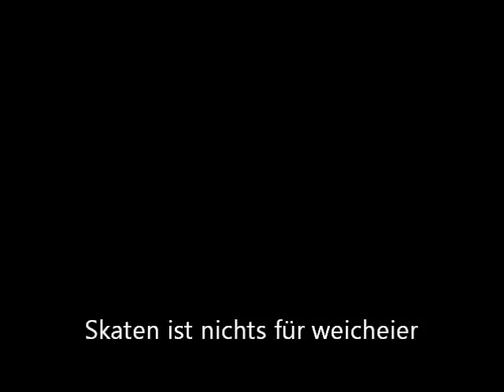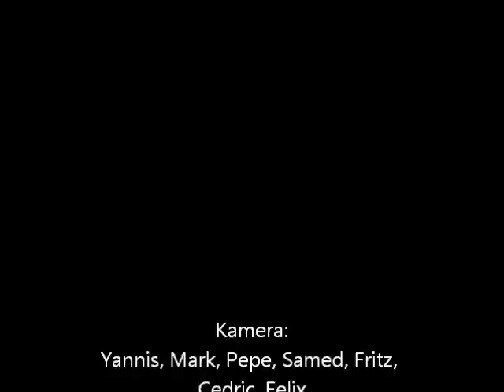SK88er Film Part 5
SK88er skaten !